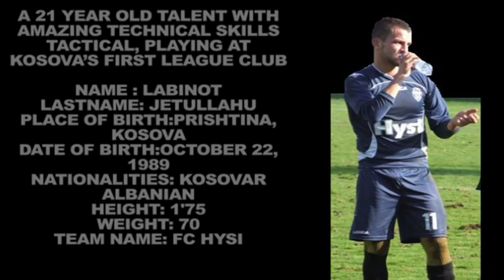Labinot Jetullahu - amazing technical skills tactical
A 21 year old talent with amazing technical skills tactical, playing at Kosova's first league club.
MG production